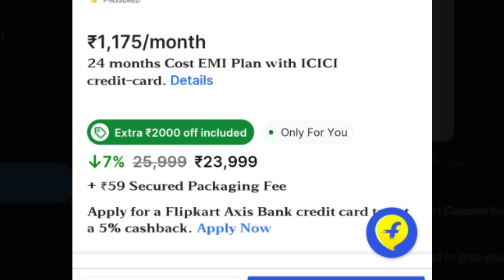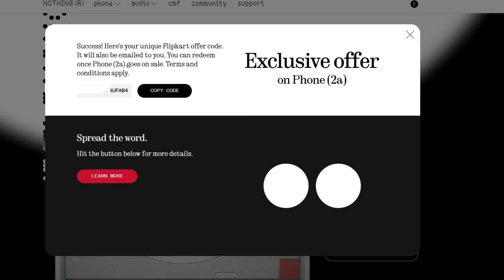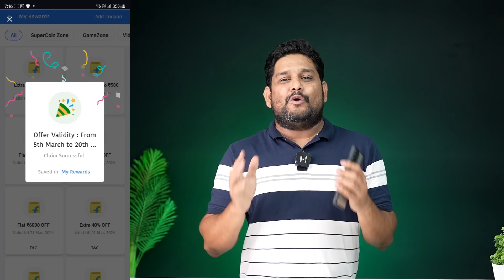With Proof🔥 | Nothing 2a Extra 2000 OFF Coupon TRICK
❤️❤️ With Love..TechFactsRafee ❤️❤️